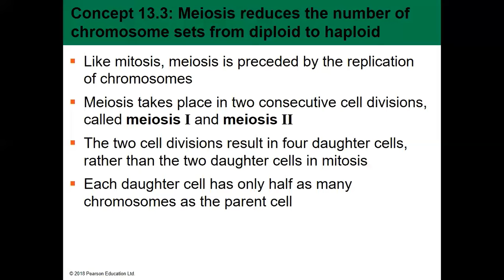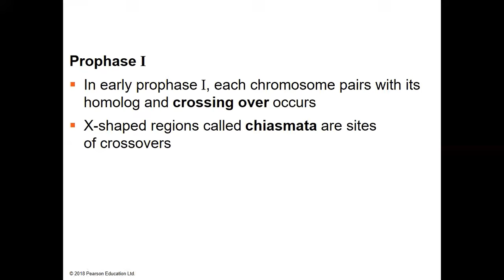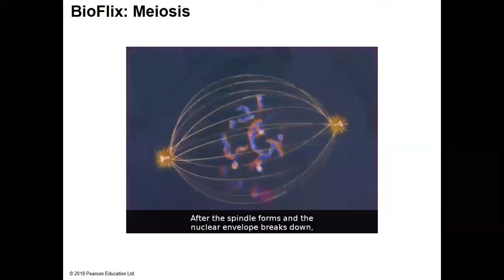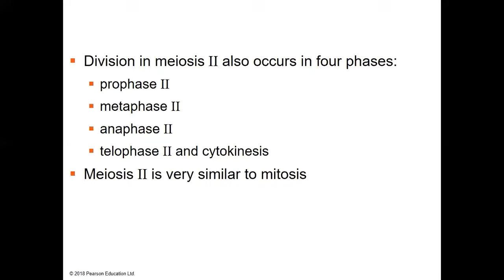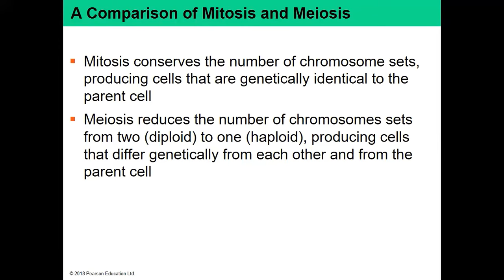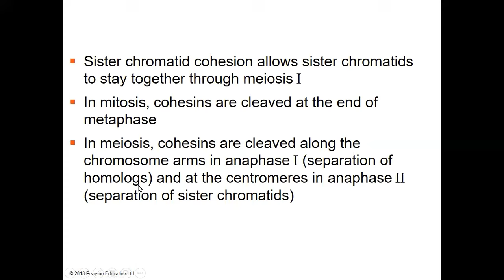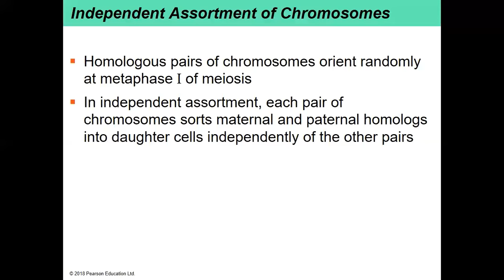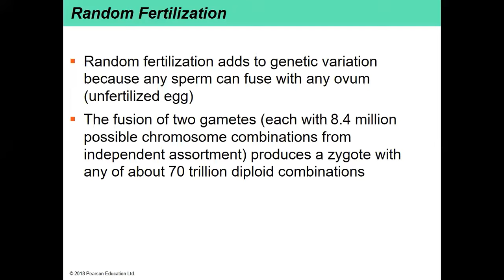Chapter 13 - Part 2